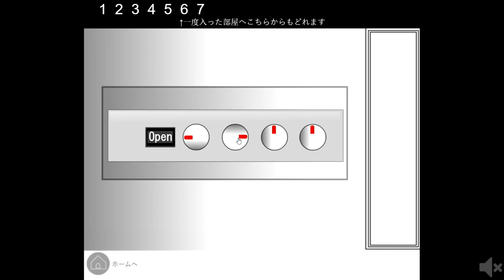[Lu-Taru] Itagora 16 Walkthrough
Game: [Lu-Taru] Itagora 16

This is a Walkthrough of [Lu-Taru] Itagora.
[Lu-Taru] Itagora is a escape the room and this video is a Walkthrough of the game. I not own the game

Muted walkthrough goal is to allways give you muted walkthrough videos. This videos is completely muted.